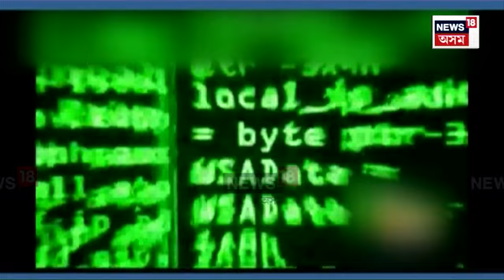Guwahati Cyber Crime | ন ন কৌশলেৰে চাইবাৰ অপৰাধীৰ ভয়ংকৰ জাল। হাজাৰ হাজাৰ লোকৰ পৰা লুণ্ঠন ধন | N18V